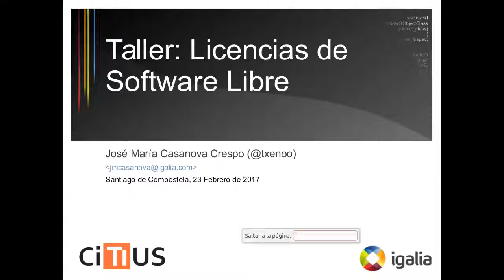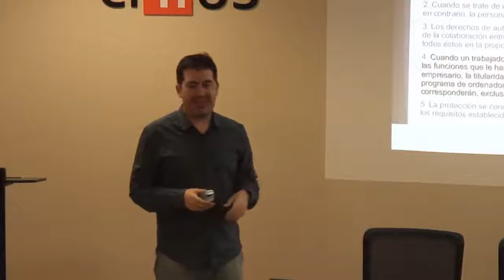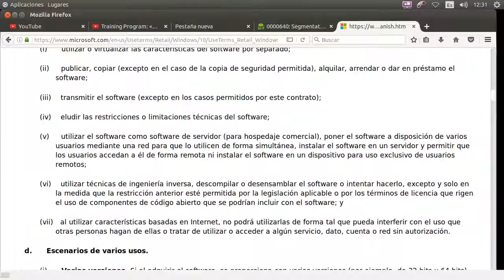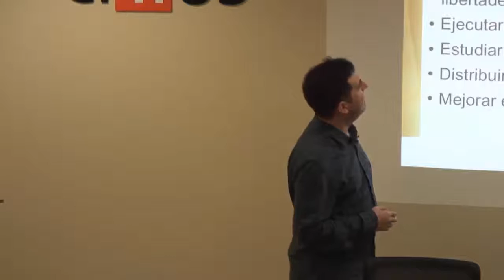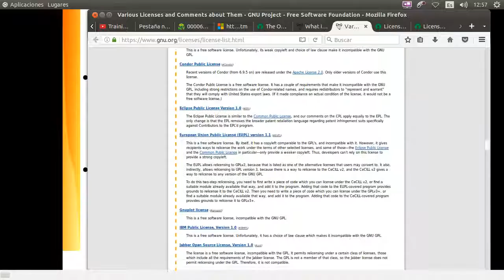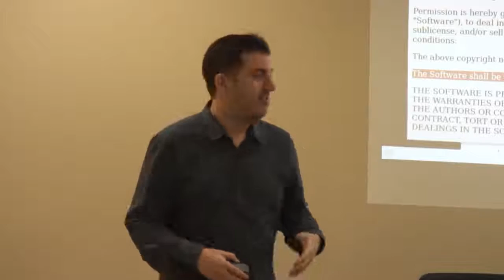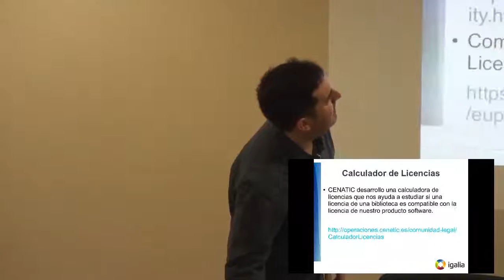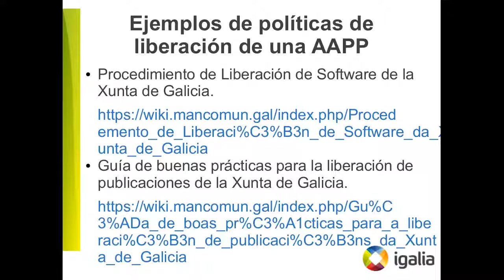Taller: Licencias de Software Libre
Por José María Casanova Crespo.

El próximo 23 de febrero se impartirá en el CiTIUS el workshop Licencias Software Libre, en el que se ofrecerá una visión introductoria sobre el licenciamiento de software y los principales ejes temáticos que lo caracterizan: derechos y obligaciones, impacto y otros aspectos relacionados con su uso, en particular relacionado con su distribución de forma binaria o en formato de código fuente. Durante la sesión, de hora y media de duración, se abordarán también otros temas de posible interés para los asistentes, caso de la compatibilidad de licencias o los pasos a seguir para el licenciar un software propio.

23 Febrero 2017